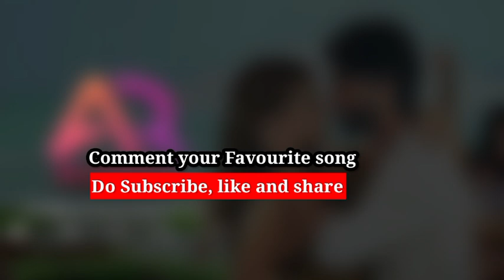8D Ankhiyaan Gulaab || Teri baaton aisa ulza jiya || AR 3D PRODUCTION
1.Put headphones/Earphones in 🎧
2.Close your eyes
3.Get best experienced